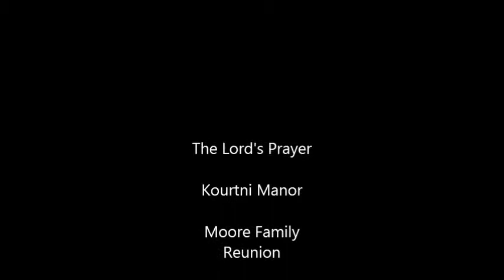Kourtni Manor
Family Reunion